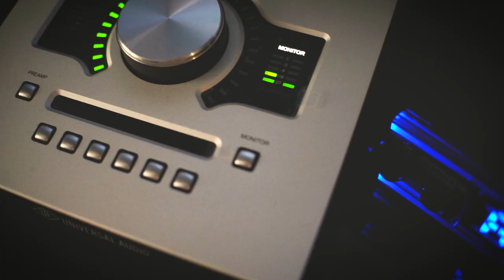Inside - Uke [confinement - mini clip]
On passe en ce moment une période pas géniale on en oublierai presque que c'est le printemps ! Je me suis dit que ça serait cool de publier un morceau qui rappelle les beaux jours ! Quoi de mieux que du ukulélé pour rappeler les îles et le soleil :) ?
Montez le son, chaussez vos plus belles sandales et sirotez avec moi une piña colada bien fraîche !